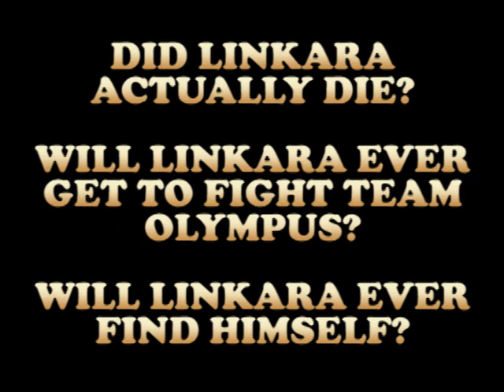Ep. 6: I Was Dead the Whole Time - Let's Play Pokémon Omicron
In this series, Linkara plays the fan-made game Pokémon Omicron!

EPISODE 6: Linkara readies himself for his battle with the Superior City Gym Leader!

Originally uploaded February 26th, 2014.